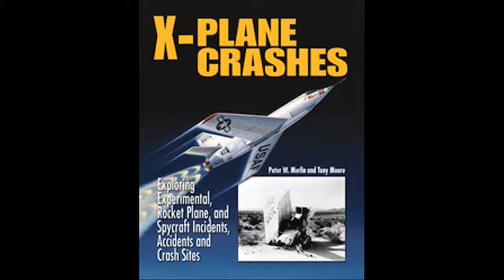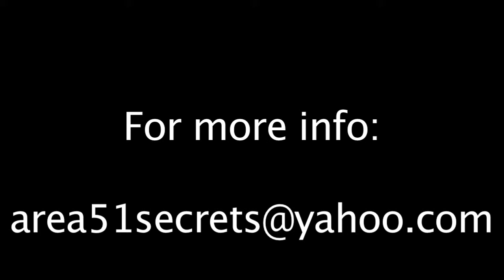Peter W. Merlin Dreamland America's Black Shield - Atomic Testing Museum - Oct 7, 2009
On October 7th, 2009, members of the Roadrunners Internationale and esteemed members of the Area 51 / Groom Lake community gathered at the Atomic Testing Museum in Las Vegas, NV to reveal, finally, the secrets of their time and evolvement there.

A panel later that evening moderated by George Knapp with such members of the Roadrunners as T.D. Barnes also happened.

This panel was covered by C-Span and also video taped by me (with the permission of the museum).

T.D. Barnes and others talked about their work on classified/top secret projects at the Groom Lake facility (Area 51) in Nevada. Serving organizations such as the CIA and the National Defense Agency, they worked on missions that included the Soviet MiG exploitation project, and the development of stealth technology.

This video is a bit from my interview with Peter Merlin and his "Dreamland: America's Black Shield" presentation.

The full hour-long video is available.